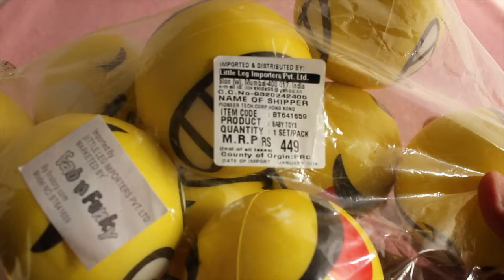Fab N Funky Emotional Balls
This Emotional Balls is from Fab N Funky. For times when you need more than a regular ball. It costs Rs 450 around $8.